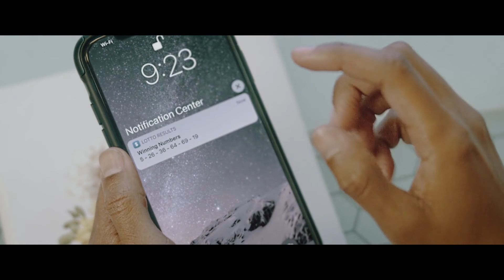2 Dollars | SeriesFest: Season 8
2 Dollars (2020)
Directed by Robin Cloud
Colorado Premiere

Independent Pilot Comedy Competition
Syd is a Black, queer, masculine of center artist working a soul-sucking office job to pay the bills. Syd’s coworkers are ignorant, their boss is a performative bosslady feminist, and they just got slammed with more work and no raise. So when a lottery loving coworker convinces them to enter yet another office pool, Syd cashes in on leaving the office life a little too soon.

English with English Closed Captions

Tickets for Independent Pilot Competition COMING SOON
Passes for SeriesFest: Season 8